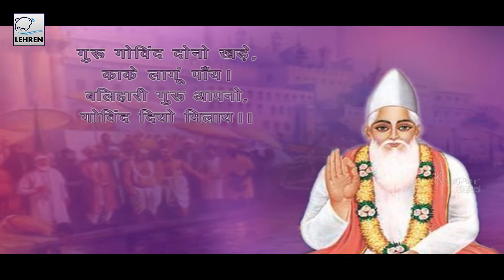Naman Karu Ganapati Tohe - Kabir Das | Doha | Devotioanl Song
"Naman Karu ganpati Tohe" is a wonderful song sung in praises of Saint Kabir. Saint Kabir is one of most influential writers, whose writings have influenced the Bhakti movement greatly. His legacy Kabir Panth (Path of Kabir), is known a be a great milestone with about 9.6 million members spread over north and central India.